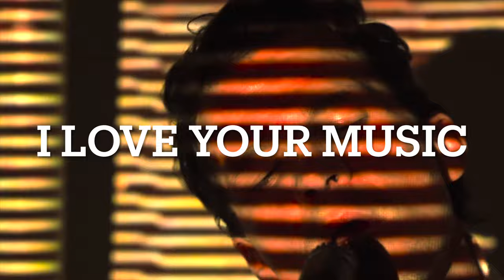2023 JANUARY 20th - FRIDAY UPDATE 2